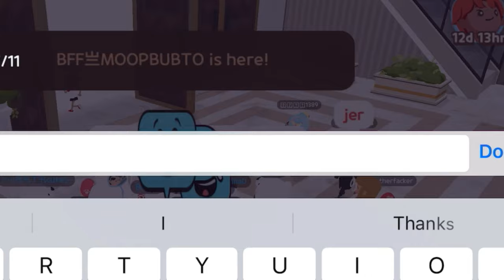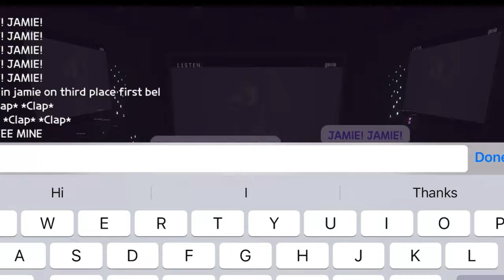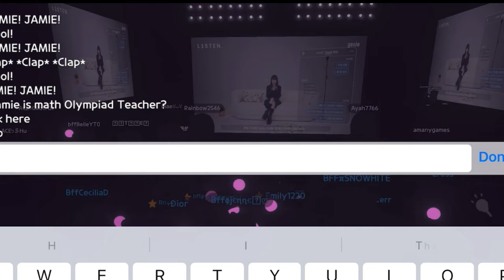FEB 4 CONCERT HALL 😳 IT’S AMAZING 🤩 | PLAY TOGETHER -Belle